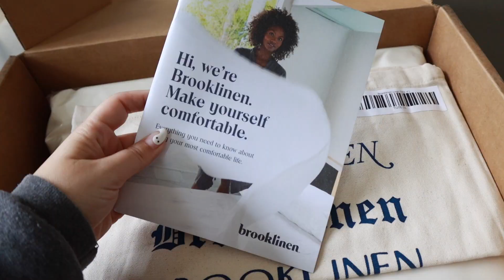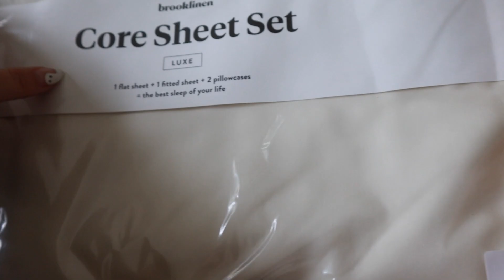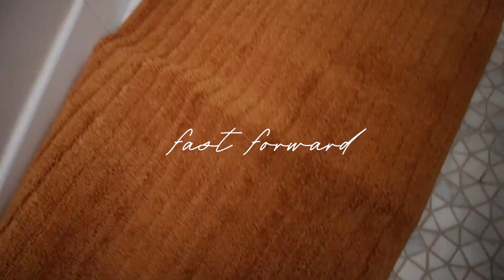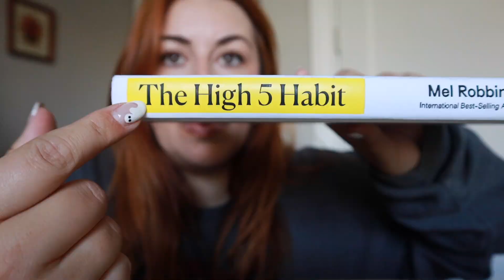Small Changes : Finding Victory in the Little Things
Taking the time to do small changes is so important!  Especially if you just need a win!

I hope this encourages you to take some time for yourself today!